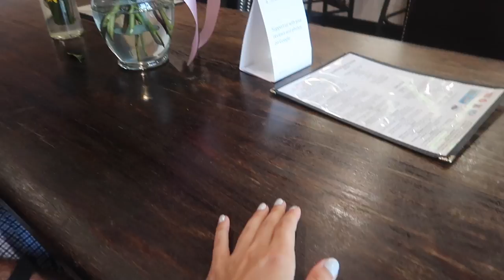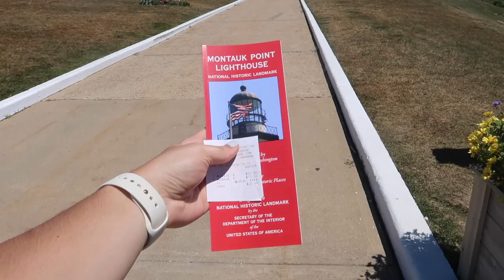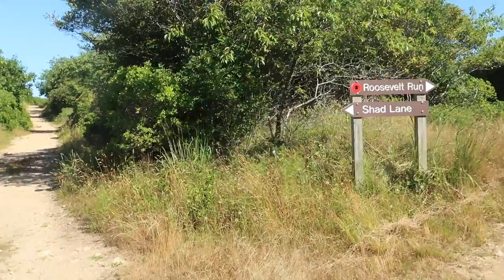ROADTRIP TO THE TIP OF LONG ISLAND, Exploring the first ever lighthouse in New York, Shadmoor Park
In todays video my boyfriend and I go on a roadtrip to the tip of Long Island. On the way there we stop at a couple of coffee places that had amazing reviews and we had some delicious tasting lattes. We stop in Sag Harbor to enjoy donuts overlooking the water. Then we continue our roadtrip and drive to Montauk and we are exploring the first ever lighthouse in New York. There were some rocks and boulders to make a "trail" along the water and it was absolutely beautiful. Then we climbed to the top of the lighthouse and the views were beautiful. After that we go to Shadmoor State Park not realizing there is quite a bit of a walk before we got to the water, but once we did get to the water, everything was just so incredibly beautiful. I was in such a happy place, it was amazing. Watch to find out more!

LINKS / MENTIONS:
➜Blue sunglasses
➜Quay sunglasses
EQUIPMENT:

SNAIL MAIL:
LivingWithLina